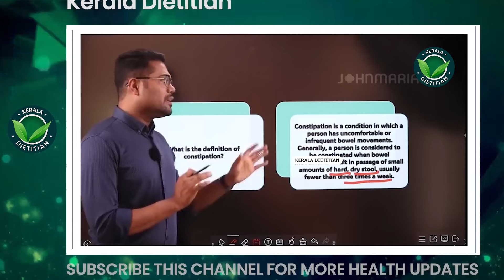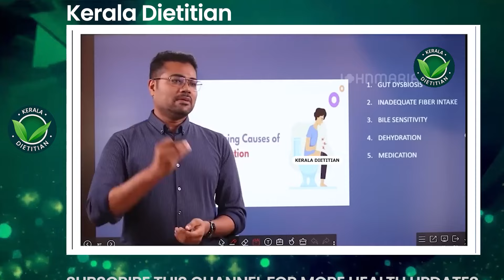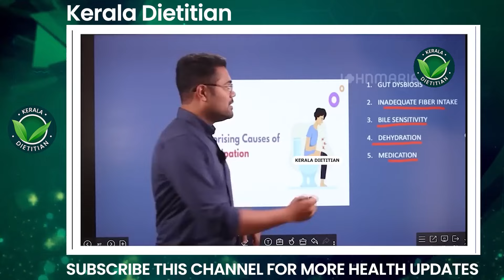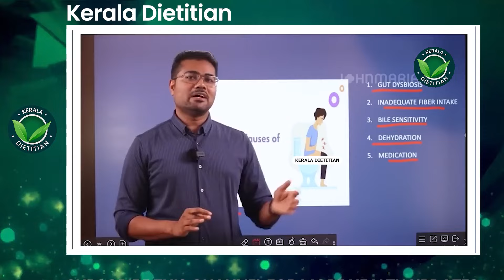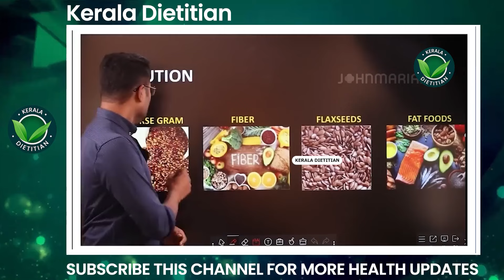രാത്രി ഇത് കഴിച്ച് കിടന്നാൽ രാവിലെതന്നെ വയറ്റിൽ നിന്ന് നല്ലപോലെ പോകും | malabhandam maaraan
malabndham,
malabandham maran malayalam,
malabandham,
malabandham song,
malabandham maran,
malabandham maran ottamooli,
malabandham malayalam,
malabandham maran malayalam in pregnancy,
malabandham maran ulla dua,
malabandham karanangal,
malabandham maharaj,
malabandham blood,
malabandham akattan,
malabandham after delivery,
malasana constipation,
all about constipation,
newborn baby malabandham malayalam,
newborn baby malabandham,
baby malabandham,
baby motion tight,
malabandham pregnancy,
malabandham cancer malayalam,
cheriya kuttikalile malabandham,
caine constipat,
constipation topic,
control constipation,
malabandham dance,
malabandham manjalar dam dam,
dr paul constipation,
dr dinezza constipation,
malabandham maran exercise,
ennenno malabandham,
enne njan malabandham,
malabandham today episode,
malabhandam,
faecal float,
feeling constipated,
garbhinikalile malabandham,
garbinikalude malabandham,
garbinikal malabandham,
garbakalathe malabandham,
gas trouble malabaddakam,
malabandham maran home remedies,
malabandam,
malabandham in pregnancy,
malabandham in babies,
malabandham in malayalam,
malabandham maran in malayalam,
i'm constipated,
malabandham kuttikalil,
malabandham karanam,
kunjungalile malabandham,
kunjugalile malabandham maran malayalam,
kuttikalude malabandham,
kuttikalile malabandham,
malabandham maran malayalam ottamooli,
malabandham maran malayalam song,
malabandham ottamooli,
malabandham ozhivakkan,
malabandham program,
pregnancy time malabandham,
piles malabandham,
malabandham remedies malayalam,
malabandham serial,
malabandham solution,
malabandham symptoms malayalam,
malabandham treatment,
malabandham thadayan,
malabandham telugu,
malabandham tamil song,
pregnancy time malabandham malayalam,
tight motion,
tight motion problem,
malabandham undayal,
vata constipation,
walmont commode,
malabandham yoga,
malabanan siphoning,
normal motion,
2 toilets